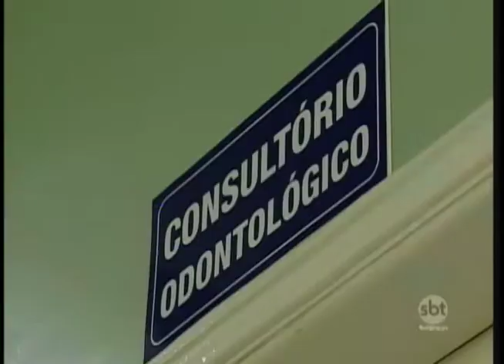UBSs de Araçatuba oferecem tratamento odontológico gratuito para bebês